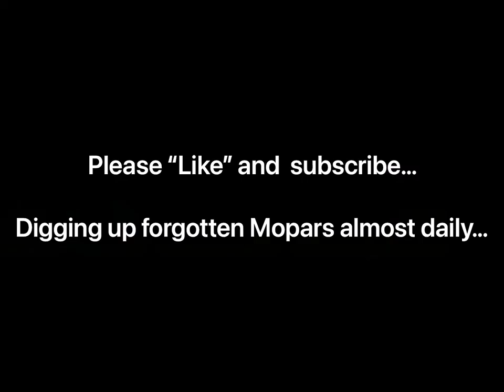1965 Dodge Coronet 500, 426 Street Wedge, Big Block Mopar, “Barn Find” Survivor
Check out this awesome survivor, Original paint, 65 Dodge Coronet with a original 426 Wedge under the hood! One owner car bought as part of a 5 car estate out of Parker Arizona. This car was original owner, never been modified, even have the original hubcaps!!! As you can see by the pics at the end, it will get a wheel change… What would you do with this car if you found it???